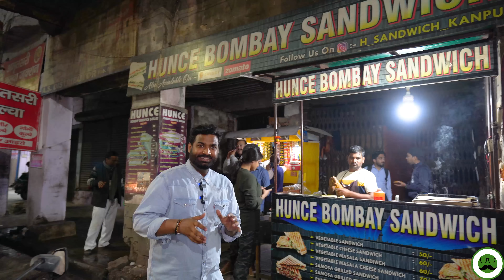Kanpur Special Chaat Street Food | Basket Chaat, Gol Gappe & More | Veggie Paaji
Veggie Paaji shows Best Street Food in Kanpur. We Visit The Chaat Swaroop Nagar, Mama ji ke Baatashe Gumti No. 5 & The Talk of The Town for Supposedly what is best Chinese in Kanpur.